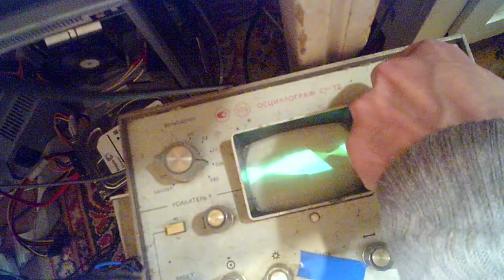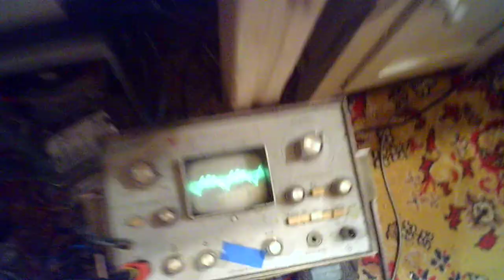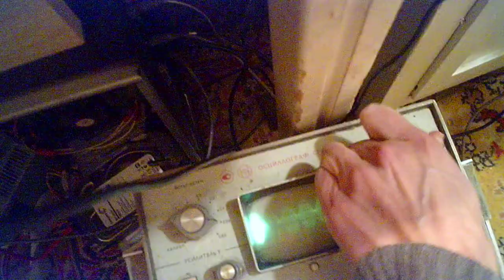Трансформатор 50 герц на 46 вольт и пушпул на ферите, опыт определённый